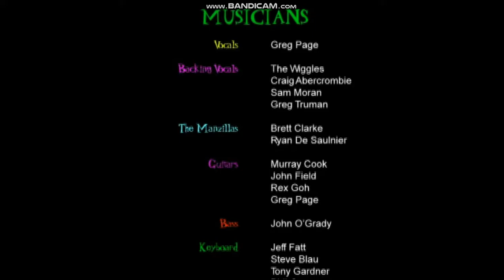Closing To The Wiggles Live Hot Potatoes! 2008 UK DVD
Requested By Bruce Shephard.
Copyright Goes To The Australian Broadcasting Corporation.